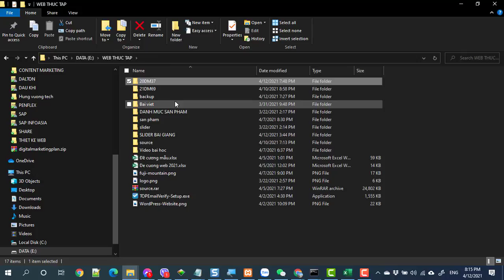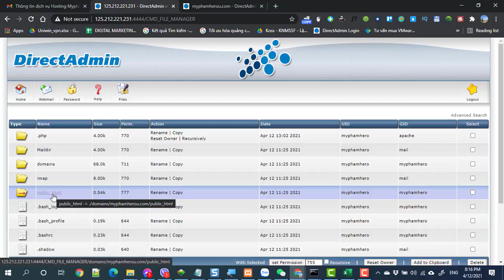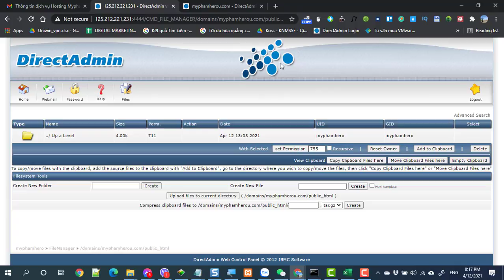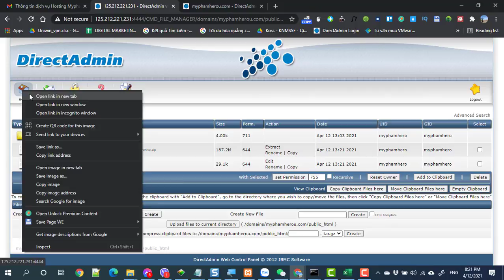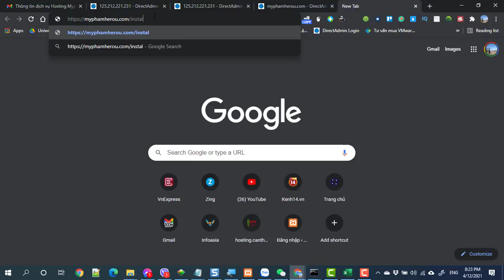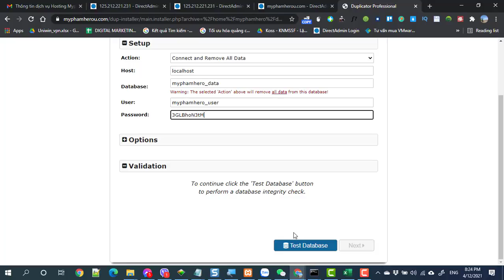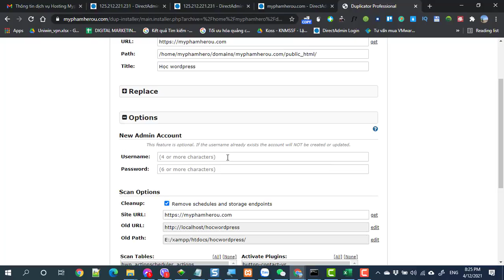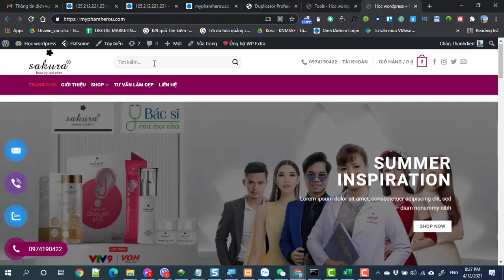Buổi 4 Bài 5 Upload website lên hosting chạy lên internet